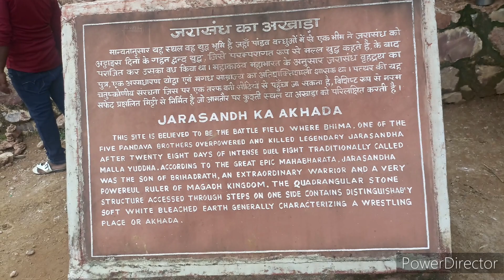RAJGIR gye jarasandh ka akkada gye bhaot Masti kiye gyies😂